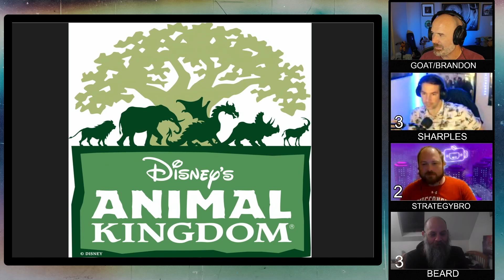Things You Didn't Know About 'Walt Disney World' | Entertainment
If you are a DIE HARD Disney fan, you probably know a lot of this. But maybe not.